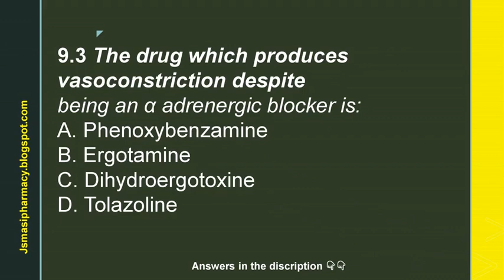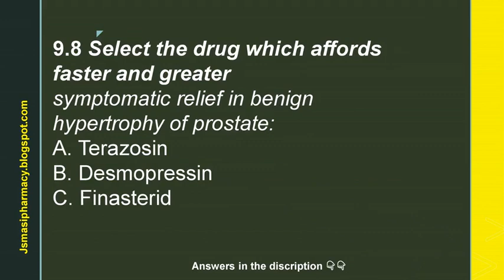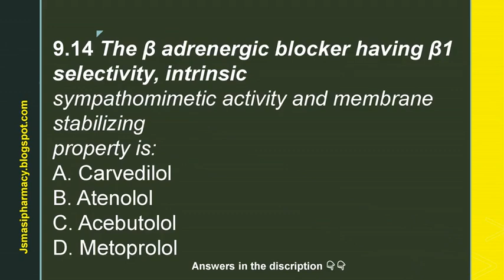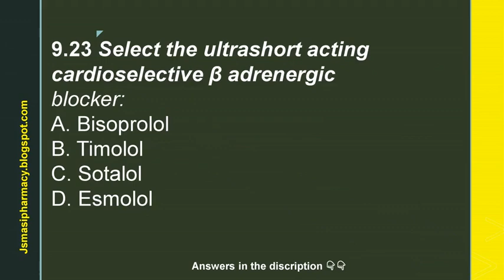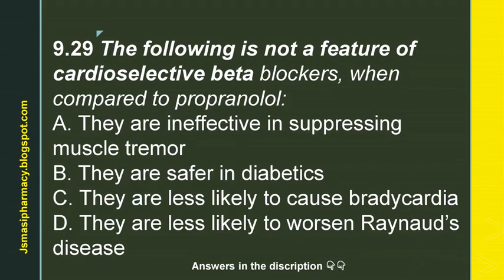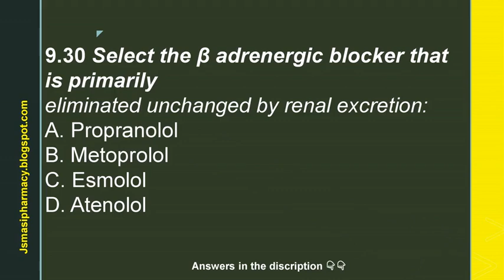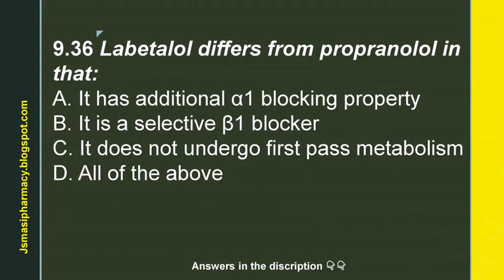Drugs Acting on Autonomic Nervous System mcqs part 5 | #9 Pharmacology mcqs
answers :  9.1 C 9.2 B 9.3 B 9.4 B 9.5 A 9.6 C 9.7 D 9.8 A 9.9 B 9.10 D 9.11 C 9.12 C 9.13 D 9.14 C 9.15 A 9.16 B 9.17 C 9.18 D 9.19 B 9.20 B 9.21 B 9.22 C 9.23 D 9.24 C 9.25 A 9.26 D 9.27 B 9.28 C 9.29 C 9.30 D 9.31 D 9.32 A 9.33 C 9.34 B 9.35 A 9.36 A

for more pharmacy related study material

B.pharma and Gpat
Search what you want. Related to bachelor of pharmacy (b.phrma), notes and mcqs for b.pharma,d.pharma and competitive exams (GPAT, NIPER)

facebook page for pharma study